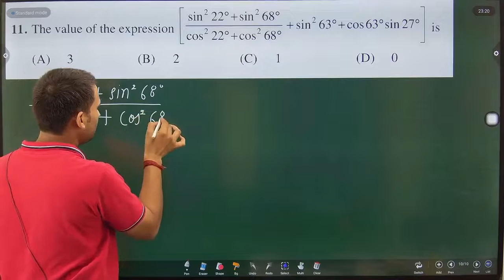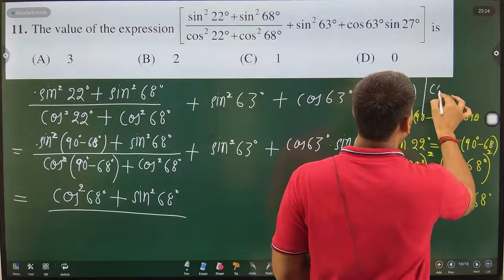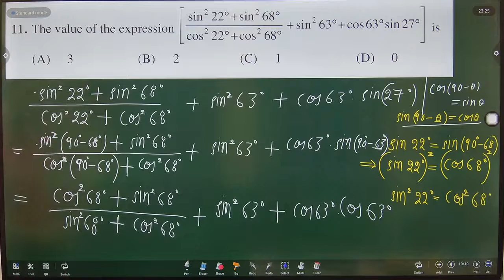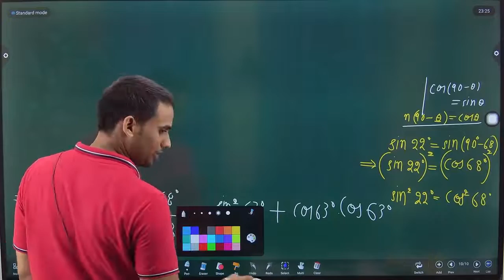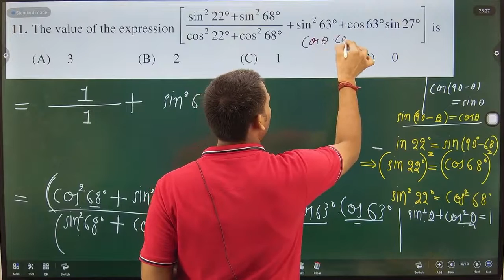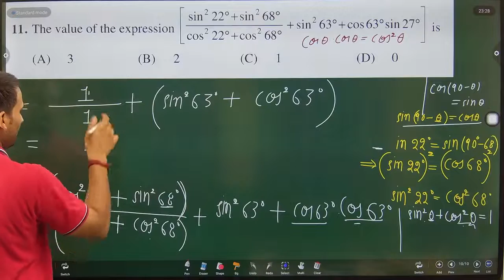The value of the expression [sin^2 22°+sin^2 68°/cos^2 22°+cos^2 68° + sin^2 63°+cos63°sin27°] is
Class 10 chapter 8 maths ncert exemplar
ncert exemplar class 10 maths ch 8
ncert exemplar class 10 maths ch 8 ex 8.1
class 10 maths exemplar solutions chapter 8
ncert exemplar class 10 maths trigonometry
introduction to trigonometry and its applications class 10
trigonometry ratio class 10
trigonometry class 10 identities
trigonometry class 10 cbse ex 8.1